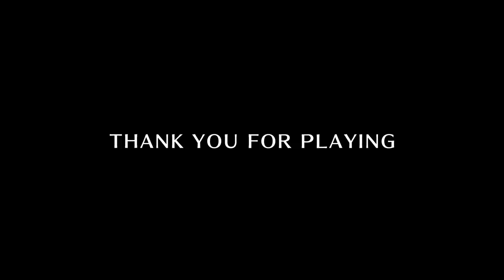OLTURA THE END OF ALL THINGS - Pro and Noob VS Monster Hunter Stories 2 Wings of Ruin!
Pro and Noob finally face down Oltura in the epic finale of Stories 2! Enjoy!

Monster Hunter Rise and Monster Hunter World Iceborne can step aside for now Monster Hunter Stories 2 Wings of Ruin is where it's at as Monster Hunter Pro and Noob face Monster Hunter Stories 2 Wings of Ruin gameplay oh yes Stories 2 gameplay is the best with all best Stories 2 monsties so lets do this thing as find all the new monsters in Stories 2 along with Razewing Ratha as we uncover the Monster Hunter Stories 2 story in this Monster Hunter Stories 2 guide to all things Monster Hunter Stories 2 funny moments as we face our Stories 2 Rage-rayed Ratha Boss monsters with Stories 2 boss and Stories 2 final boss with Stories 2 new monster Stories 2 Oltura Boss Stories 2 Oltura and Stories 2 PvP and Stories 2 Kyle!